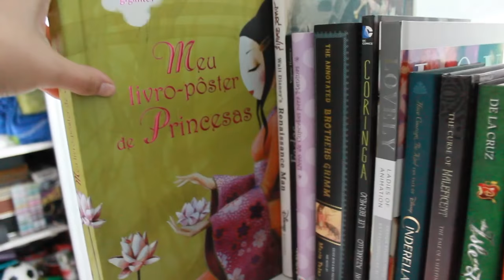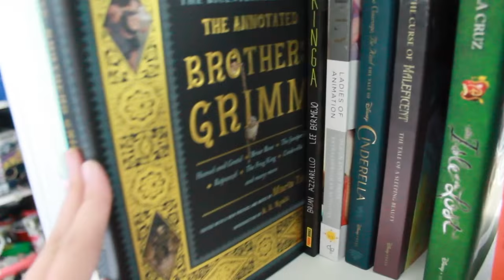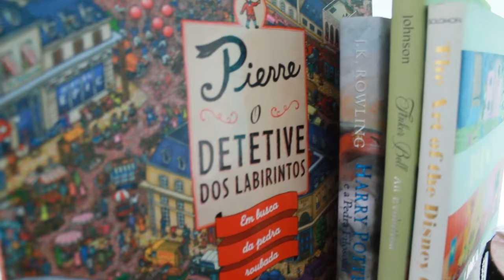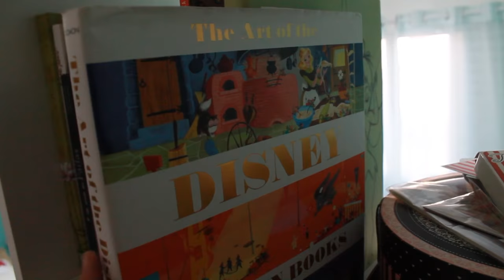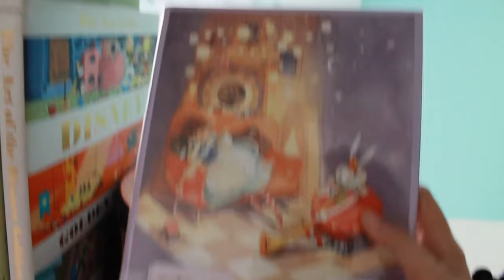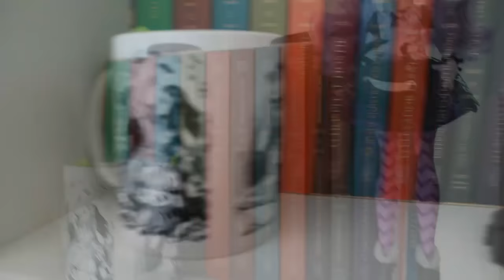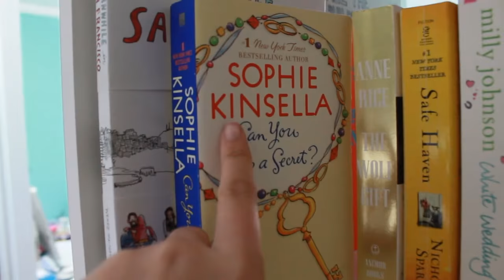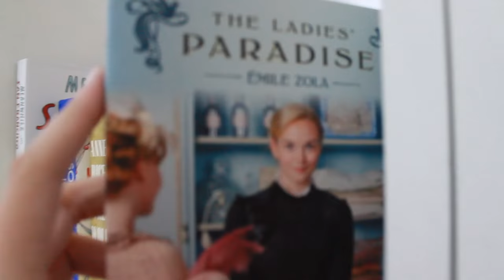Bookshelf Tour - Estante de Nichos - Parte 1 | Steh Barbosa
Você já aprendeu a fazer uma estante igual a minha, mas que tal agora ver como ela está um ano depois de construída comigo enchendo de livros?! Bora conhecer a minha estante!